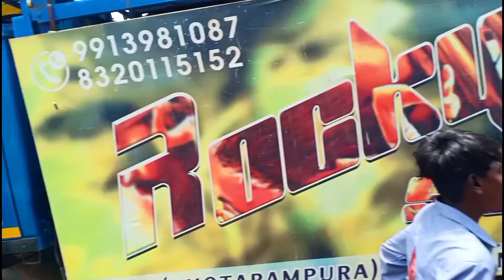Indian Star Band | 9 August 2022 Vishwa adiwasi divas celebration at Fort songadh